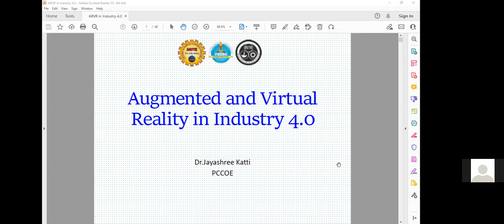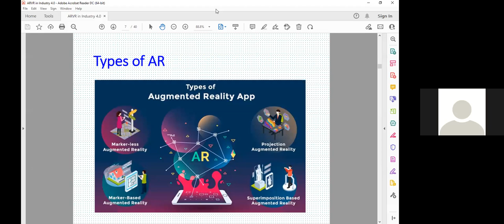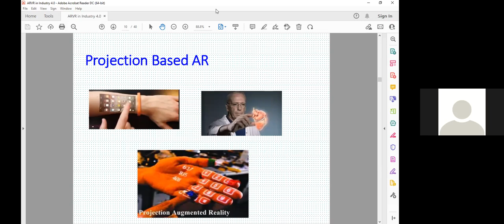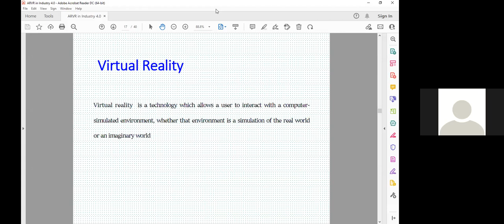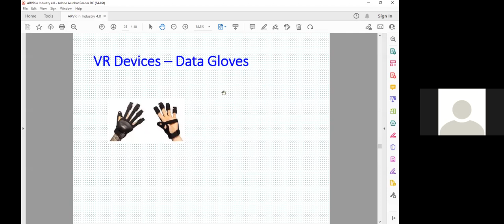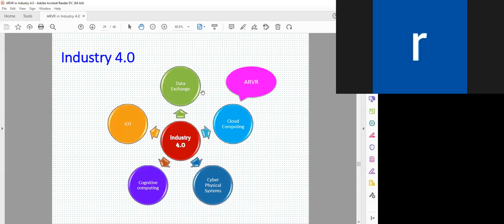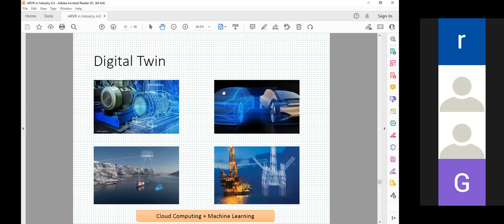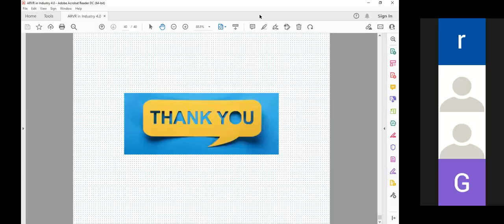Day 4 session 2